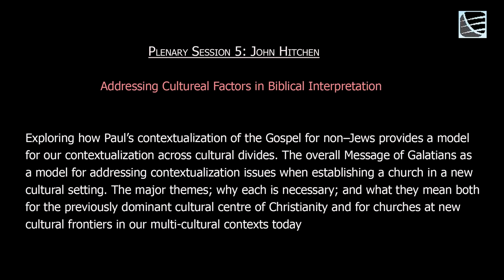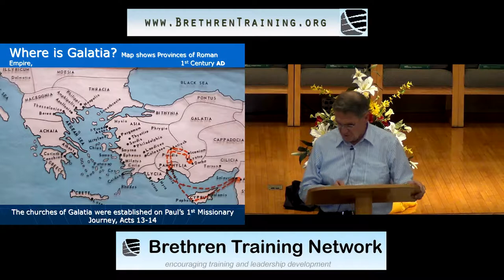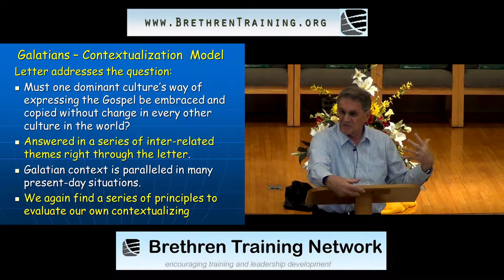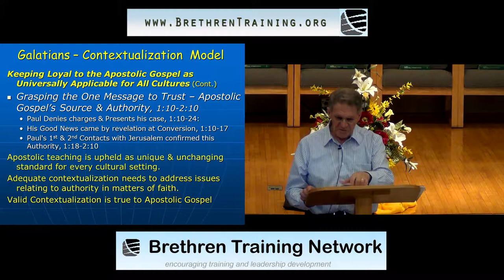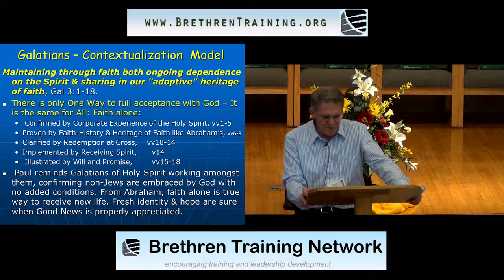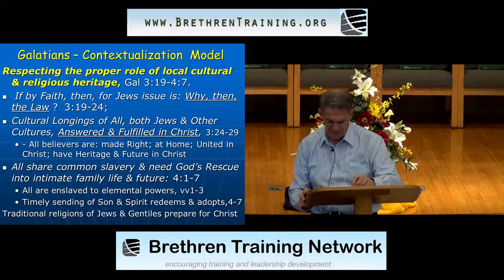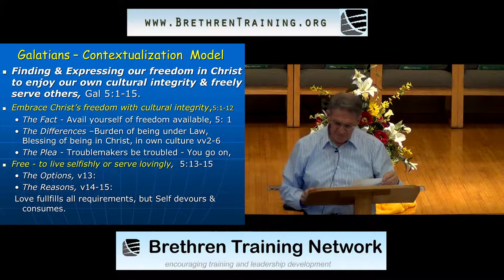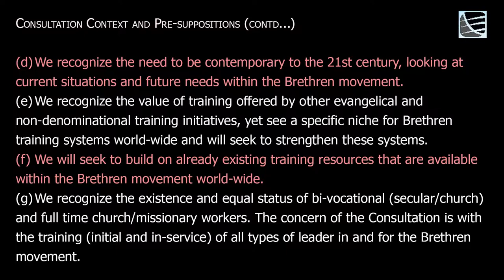John Hitchen - Plenary Session 5 - Brethren Training Network Consultation 2014